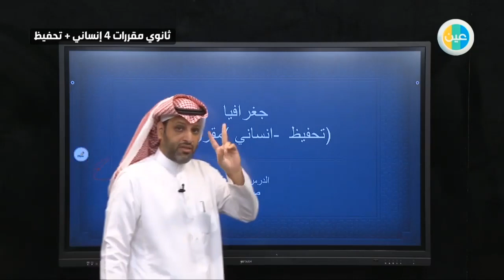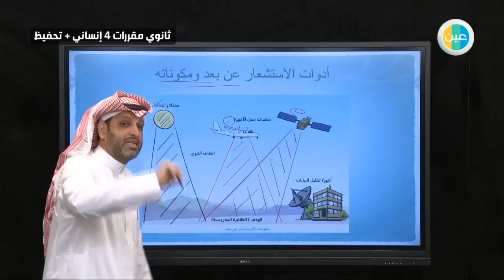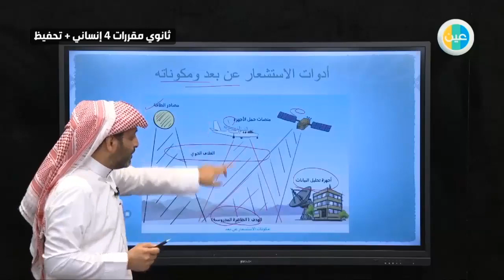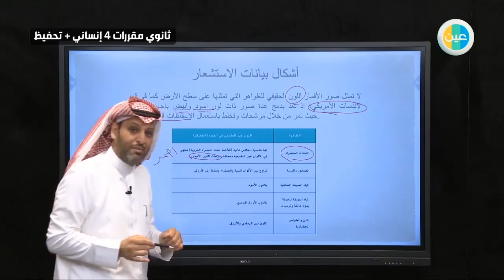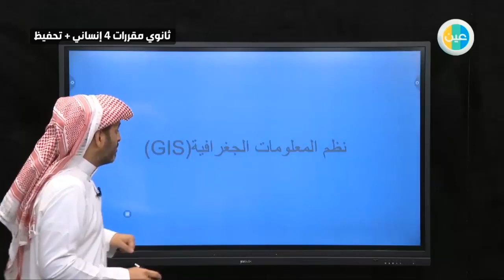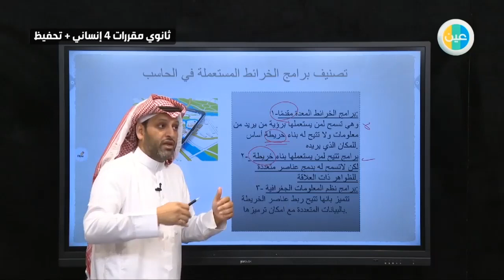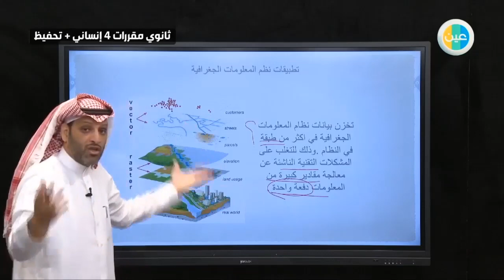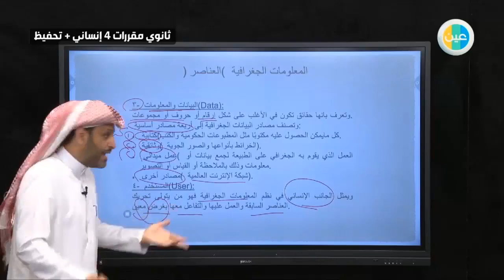دروس عين الاستشعار عن بعد جغرافيا ثانوي مقررات-4انساني-تحفيظ